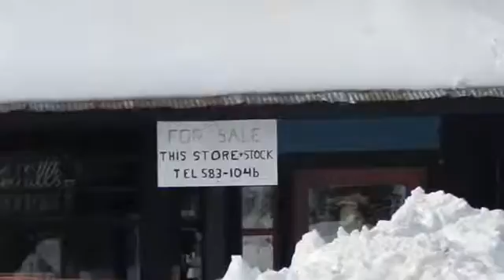2018 Maine Snow Steve Dosh local video . ..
Dosh , Steve
Share , listen to , enjoy !  ME USA 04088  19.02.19 ≠